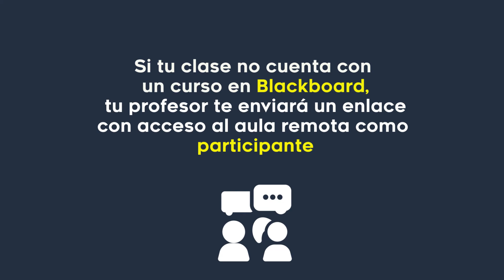BlackBoard Collaborate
Claves Para asistir a nuestrasclasesremotas en la Pontificia Universidad Javeriana.
el portal donde encontrarás recomendaciones, tutoriales y artículos que te servirán de apoyo para vivir una gran experiencia de aprendizaje